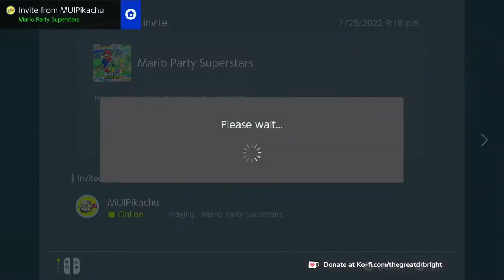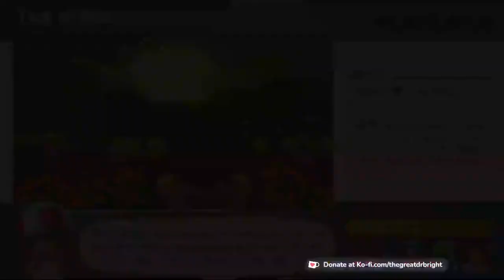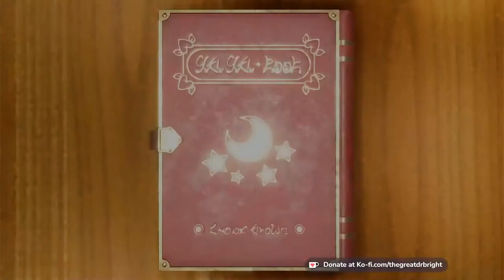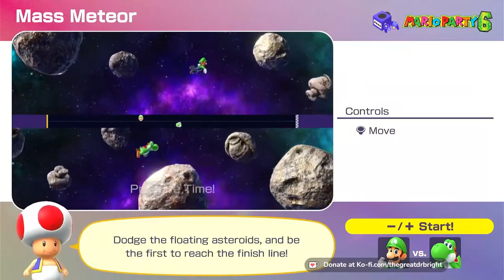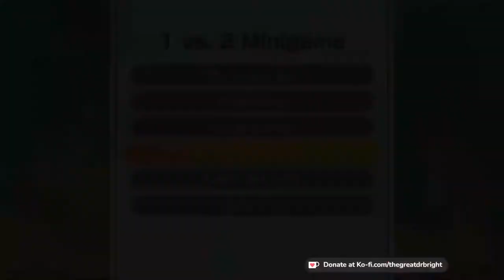Mario Party With A Mario Loving Mouse VOD